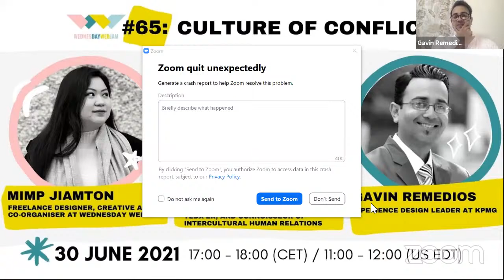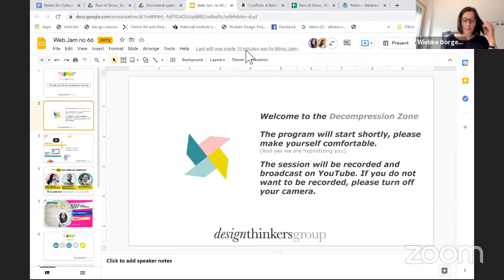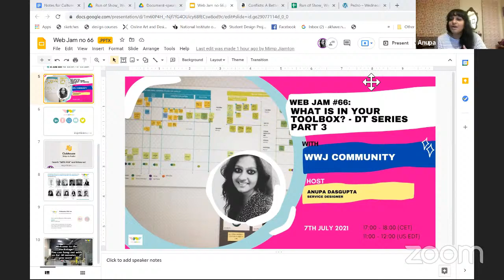Wednesday Web Jam no. 65 - "Culture of Conflict" with Mimp Jiamton, Shihab Rashed and Gavin Remedios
Every individual is unique. We see things differently. We have different mental models, goals and opinions. No wonder conflicts are bound to arise. Disagreements or clashes of interests. In this session, we intend to create a safe space for everyone to share their experiences, empathize, and reflect. Join us on this journey where we gather diverse perspectives and try to understand different ways of how people approach a conflict.